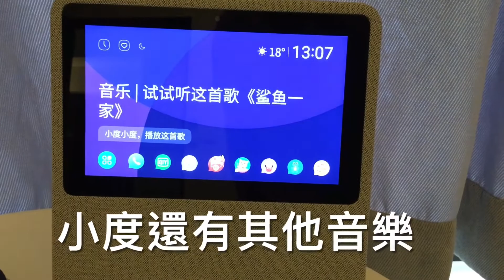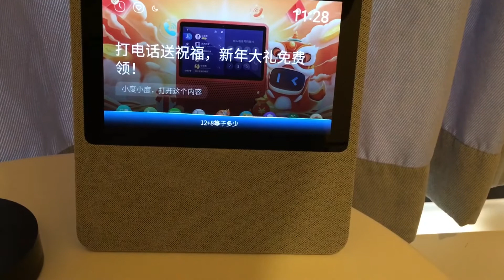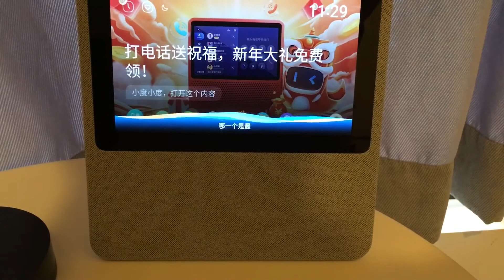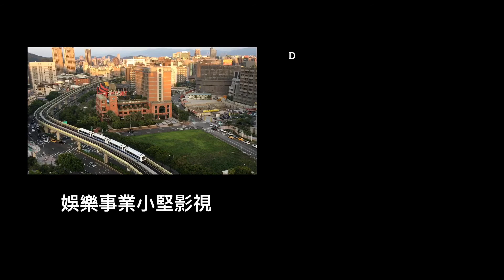智慧音箱大PK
Smart Speaker 智慧音箱又稱智能音箱

這次將幾款智慧音箱拿出來做個比較，既然是音箱比較的項目裡就會有音樂播放；而智慧呢？就比較個數學題，然後加一個機智問答。
因為中國稱此設備為智能音箱，所以也須配合一下該地用語。

看完後你會選哪一個呢？